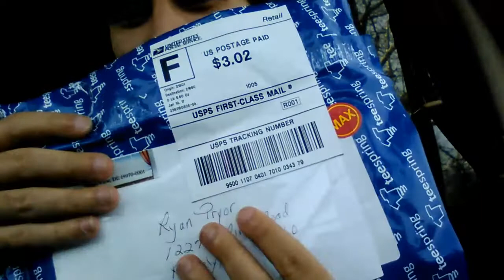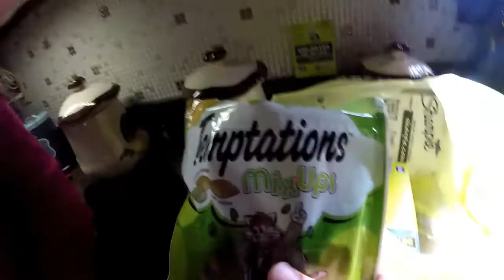Vlog ep4 with Stories & Beer ep 5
Vlog since i havent done one in a while...Zoey and myself have some fun and then later some guests for a late night Stories & Beer episode. Talking about everything from Alcohol titty tab test to light particles.